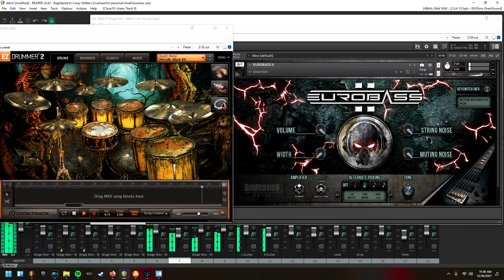Stitch - Wage War (Guitar Cover) 2021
Equipment: Ibanez RX

EZ DRUMMER

EuroBass

Tones: Line 6 Firehawk 1500
 Big Bottom & Modern High Gain

CineMusician Merch!